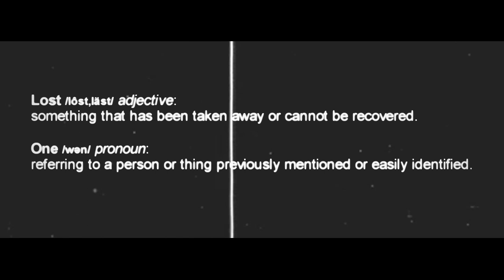Devon Sanders - Lost Ones(Official Music Video)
Lost Ones Lyrics:
(Intro)
Ok, I'm bout to let yal in up on my life, ima speak on the worst thing that can happen up in life, the passing of a loved one, and how bad it hurts, and you can't do nothing to ease the pain, you tear up every time you hear they name, its the ones you won't forget.

(Hook)
You love and you lose, your intuition insures you make the right choices, they were here now there gone that's why im making this song it don't feel right to me, and all my love goes out to all the lost ones, my whole heart goes out to all the lost ones, r.i.p to everyone who lost one, who lost oneeeee, the lost oness

(Verse 1)
I know in life you gotta give and you take, why create diseases that can decide ya fate, it took my family members nothing the same, everytime im thinking my mind brings up yo name, man r.i.p to my uncle melvin,what a great man (why god ask you to go), and r.i.p to a father figure joey,man i still can't believe (me and pede cried on the phone, can't believe that yal gone)

(Verse 2)
Joey, Joey, Joey, didn't think that'd be our last goodbye, Melvin, Melvin, Melvin, sorry uncle that i didn't come by, but what can you do? what can you say?, had family and friends that lost a father that day, no ones forever lost ones stay on my mind, r.i.p to those who god have takin through time

(Hook/Ending)
You love and you lose, your intuition insures(maan i know, maan i know) you make the right choices, they were here now there gone(it aint so, it aint sooo) that's why im making this song it don't feel right to me, and all my love goes out to all the lost ones(god r.i.p to my family oooo whoooa whoa), my whole heart goes out to all the lost ones, r.i.p to everyone who lost one(it just breaks my heart that there really gone o whoaaa whoaa) , who lost oneeeee,(i know yal lookin down on us)

(Hook/Ending 2)
You love and you lose, your intuition insures(god why them god why them) you make the right choices, they were here now there gone(man i cried why they died) that's why im making this song it don't feel right to me, and all my love goes out to all the(damn cancer god answer why'd you take em) lost ones, my whole heart goes out to all the lost ones, r.i.p to everyone(cuz they fought, they lost) who lost one, who lost oneeeee, the lost oness,

(Outro)
At least now yal pain is gone, but ours ain't but ours ain't